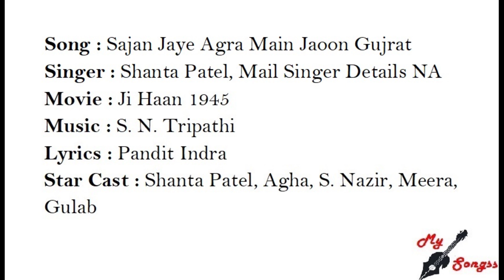Sajan Jaye Agra Main Jaoon Gujrat, Movie : Ji Haan 1945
Song : Sajan Jaye Agra Main Jaoon Gujrat
Singer : Shanta Patel, Mail Singer Details NA
Movie : Ji Haan 1945
Lyrics : Pandit Indra
Star Cast : Shanta Patel, Agha, S. Nazir, Meera, Gulab